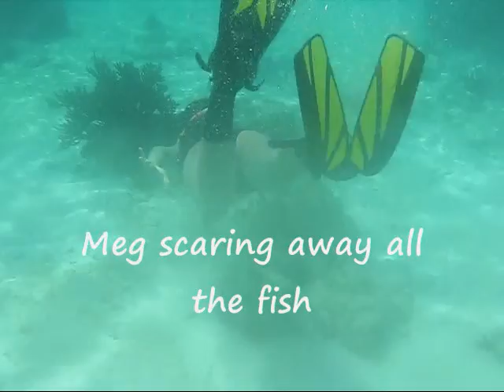Meg's visit to Akumal